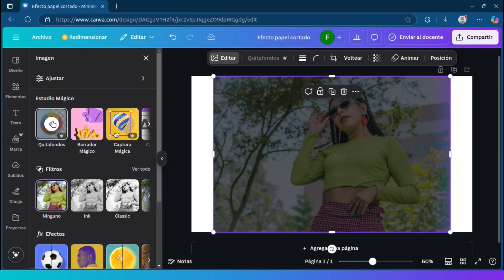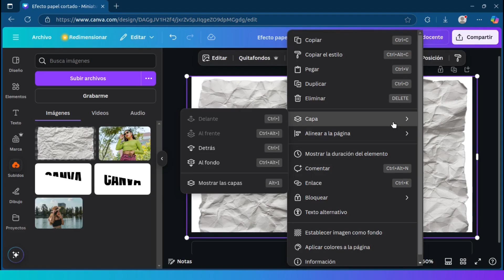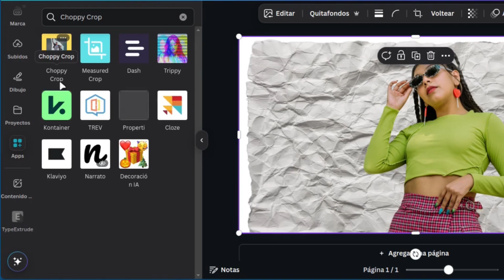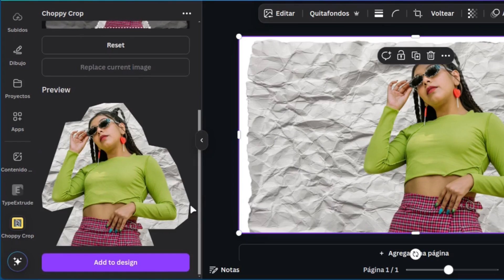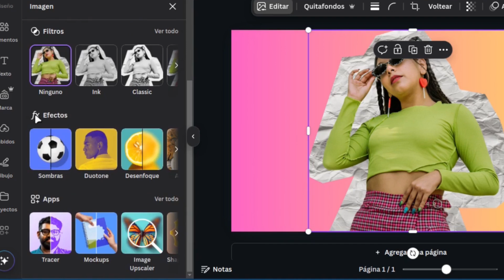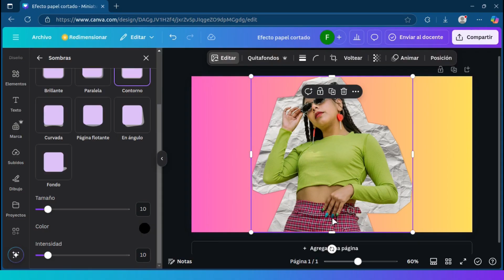Tutorial | Cómo Crear el EFECTO de RECORTE de PAPEL en Canva | Paso a Paso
🌟  ¡Bienvenidos a un tutorial más! En este video, aprenderás a crear el efecto de recorte de papel a tus fotos o imagen con Canva. Es un diseño fácil de hacer, y te mostraremos paso a paso cómo lograr este efecto de manera rápida.

✨ Cómo Exportar en Canva.
✨ Cómo utilizar la aplicación "Choppy Crop" en Canva.
✨ Cómo Cambiar el color de fondo en Canva.

No necesitas ser un experto, ¡es fácil y rápido! Si quieres mejorar tus habilidades en diseño gráfico, este video es para ti.

¿Queremos saber qué otros tutoriales te gustaría ver.?

💬 Déjanos tus dudas en los comentarios y comparte tus creaciones con nosotros. ¡Comencemos!

🔗 Recursos mencionados:
🖌️ Canva Apps: Choppy Crop
📷 Fotografía/Imagen: Pexels

📅 ¡Publicamos nuevos videos una a dos veces por semana! Acompáñanos en este viaje creativo y aprende a dominar el diseño gráfico con Canva.